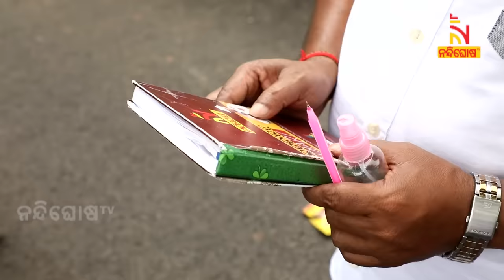Lockdown Diary || Sankar || Exclusive Interview With Chandan Biswal || Odia Comedy || NandighoshaTV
* DishTV Channel No: 1367
* Airtel Digital TV Channel No: 611
* TATASky Channel No: 1779
* hathw@y Channel No: 728
* Ortel Channel No: 707
* Videocon d2h Channel No: 840
* SITI Channel No: 17 & 458
* GTPL Channel No: 719
* SUN Direct Channel No: 667
* Asianet Channel No: 219